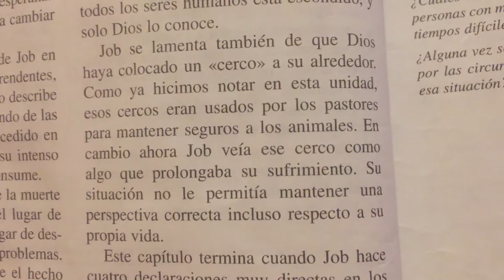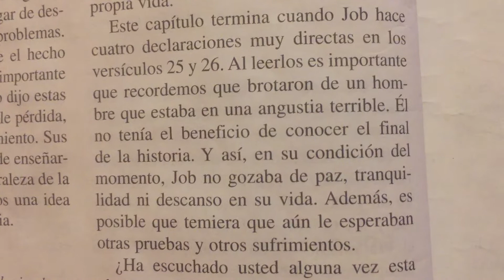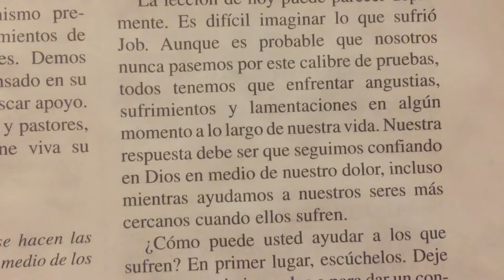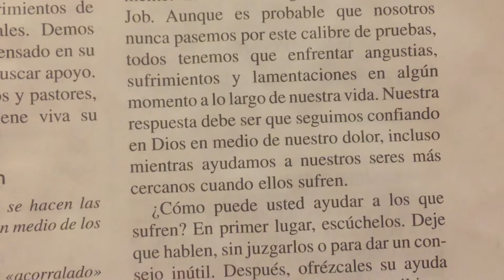La Desesperación de Job en el sufrimiento